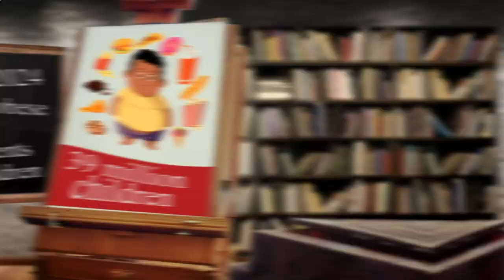Close to Me Restaurant - Close to Me Restaurants - Berlin 10178 DE, Mitte, Berlin, Germany